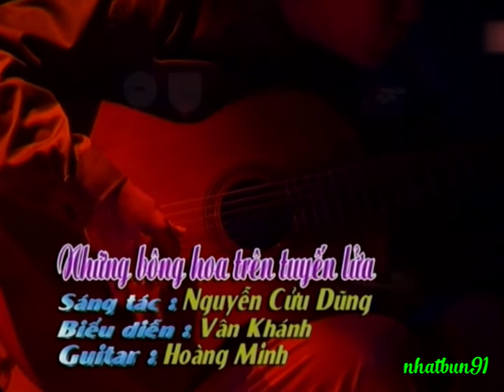Những Bông Hoa Trên Tuyến Lửa - Vân Khánh & guitarist Hoàng Minh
Clip trong chương trình NHAN SẮC SÀI GÒN 4 (2005)